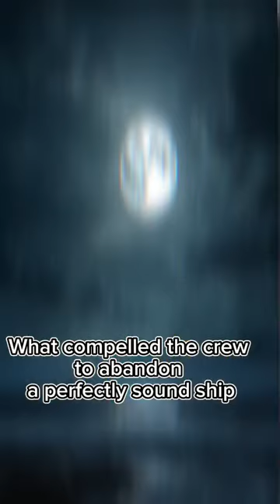The Creepy Disappearance of the Mary Celeste Crew